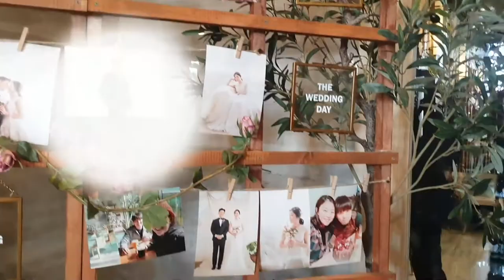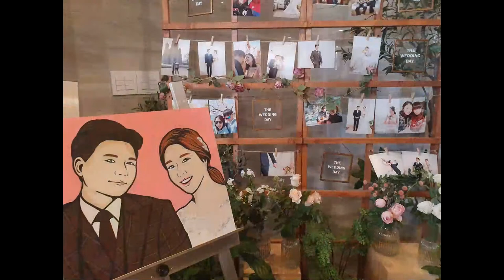결혼하는 친구에게 이런선물 or 따뜻한 감성웨딩을 원한다면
결혼하는 친구에게 무슨 선물하지?
결혼식을 준비하실때 이런 아이템 어떠세요?
웨딩사진과 함께 예식장 로비를 장식하는 신랑신부의 초상화!
따뜻한 감성을 품은 그림은 신혼집에서도 감성소품으로 굿!

[사용음악출처]